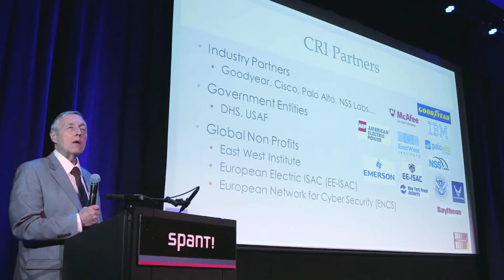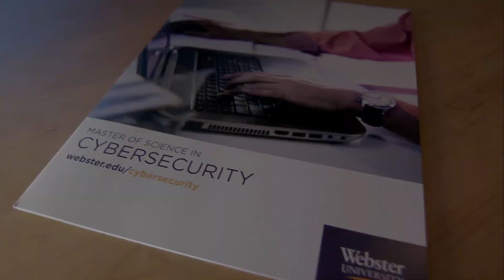Webster Leiden Campus MS Cyber Security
At Webster, we offer the popular and highly contextual Master of Science degree for cyber security. The course can prepare students to take up challenging and rewarding career positions in various high-demand industries like private and public sector companies.